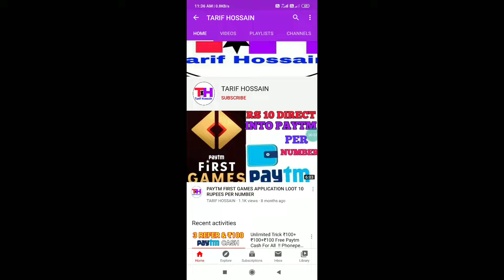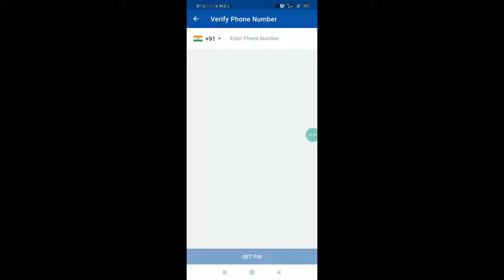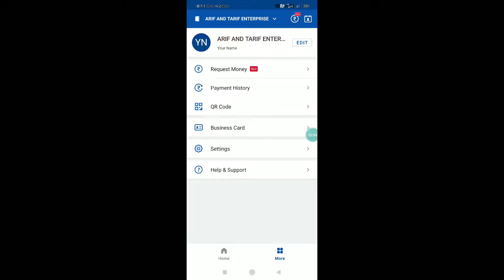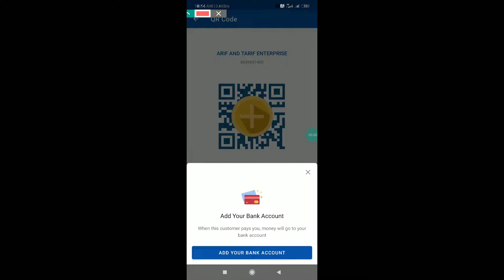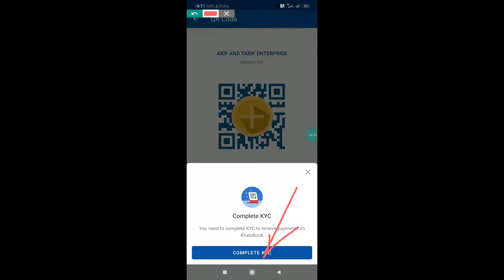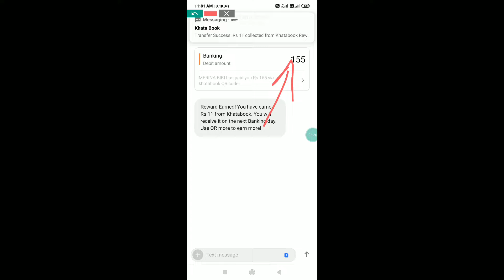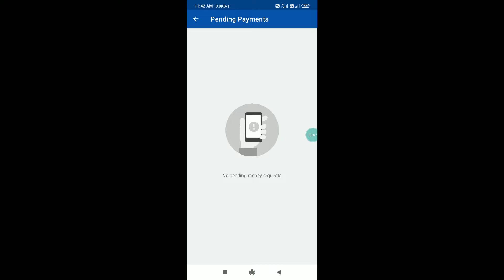💥Biggest Hidden Offer !! Khatabook Per Number ₹12 Instant Bank Cashback !! All Users Offer !!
💥WELCOME  FRIENDS TO OUR CHANNEL:-TARIF HOSSAIN💥

Refer Code:- CXSG9992LY

🔥SOME OTHER EARNING APPLICATIONS🔥

Refer Code:- EYXDP

How To Earn Money, How To Earn Money On YouTube, Best Earning App 2019/2020,
Ghar Baithe Mobile Phone Se Paise Kaise Kamaye, Ghar Baithe Mobile Se Paise Kamane Ka Tarika, Online Ghar Baithe Game Khelkar Paise Kaise kamaye, Game Khelkar Paytm Cash Kaise Kamaye,
Game Se Paise Kaise Kamaye 2019/2020,
Ghar Se Paise Kaise Kamaye 2020,
Online Paise Kaise Kamaye In Bengali/Hindi/English,